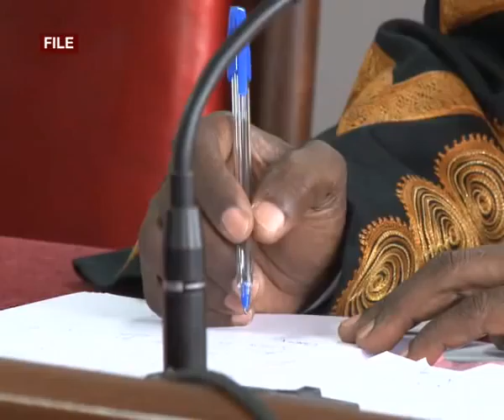Case against NRM appointments to be heard by acting Chief Justice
Acting chief justice Steven Kavuma will preside over the hearing of an application challenging the appointment of the new NRM leaders. Justice Kavuma had to cut short his vacation to return to his chambers since the matter has been considered urgent. NTV’s Solomon Serwanjja spoke with the deputy spokesperson of the judiciary, Araali Muhiira Kagoro who confirmed the development.